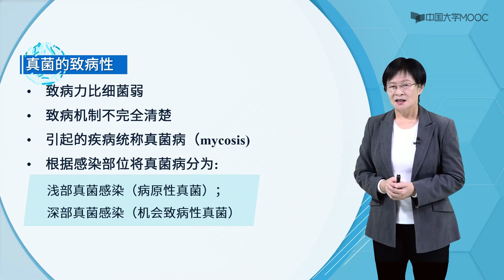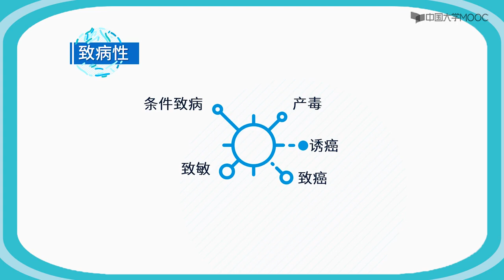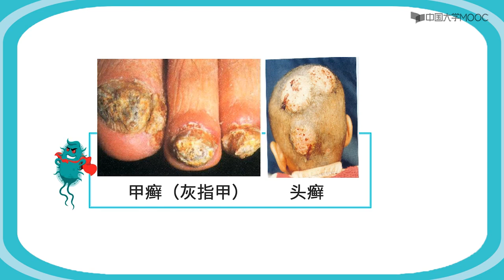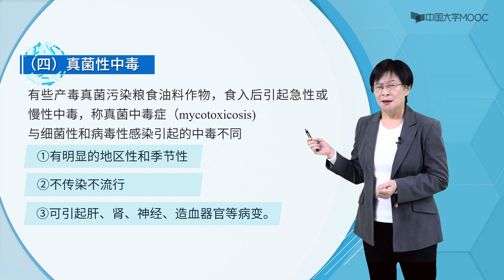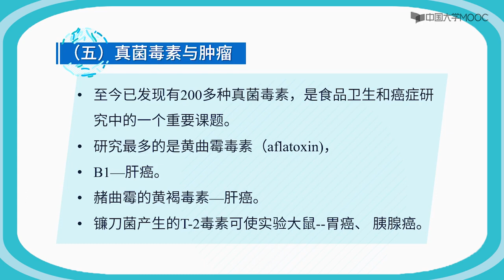真菌的致病性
• 致病力比细菌弱
• 致病机制不完全清楚
• 引起的疾病统称真菌病（mycosis)
• 根据感染部位将真菌病分为:
浅部真菌感染（病原性真菌）；
深部真菌感染（机会致病性真菌）